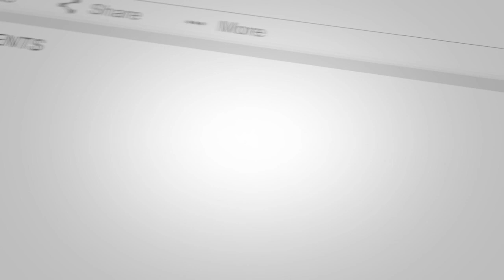13" Macbook Air A1369 2010 and 2011 LCD Screen Replacement Installation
How to replace a LCD Screen Assembly on a 13” MacBook Air A1369 EMC 2392 and EMC 2469.

This is a step by step video that will show you how to replace the part from start to finish.

This guide is valid for 2010 and 2011 models of 13” Macbook Airs.